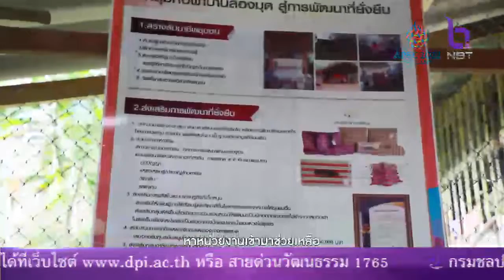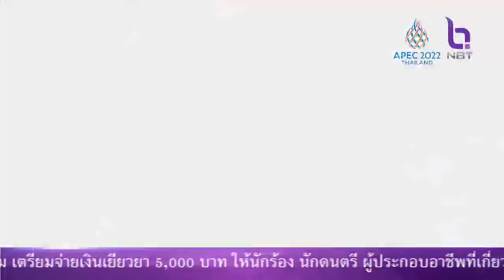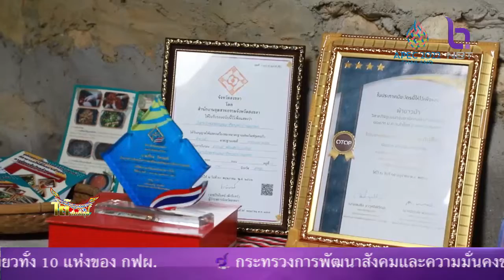ใต้สันติสุข 23 ธ.ค. 64